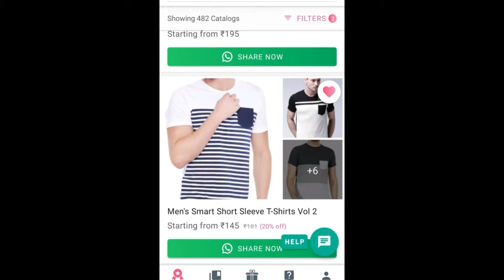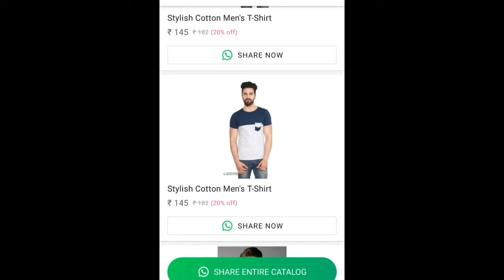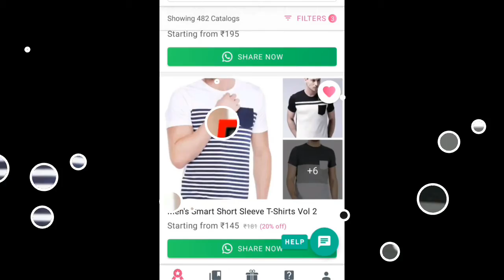Men's Smart Short Sleeve T-Shirts Vol 2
Fabric: Cotton
Sleeves: Half Sleeves Are Included
Size:  S - 38 in, M - 40 in, L - 42 in, XL - 44 in
Length: Up To 26 in
Type: Stitched
Description: It Has 1 Piece Of Men's T-Shirt
Work: Printed
Dispatch: 2 - 3 Days